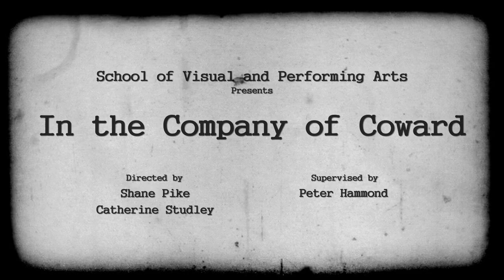In The Company of Coward (Playler)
Filmed and Edited by Bryant Albuquerque